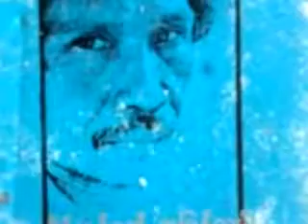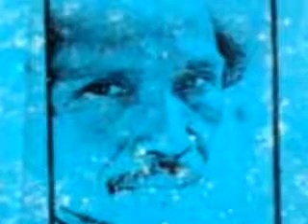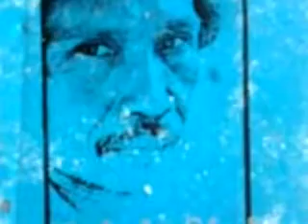အသံထြက္ကဗ်ာ " သိန္းစြန္ငွက္အျပန္လမ္း " ဆရာပိုင္စိုးေဝ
" သိန္းစြန္ငွက္အျပန္လမ္း " ဆရာပိုင္စိုးေဝ